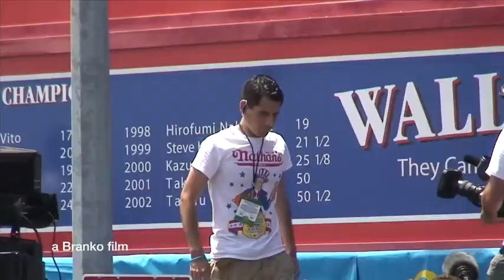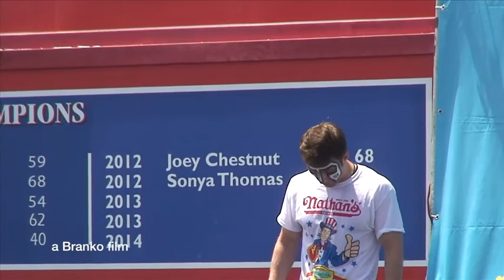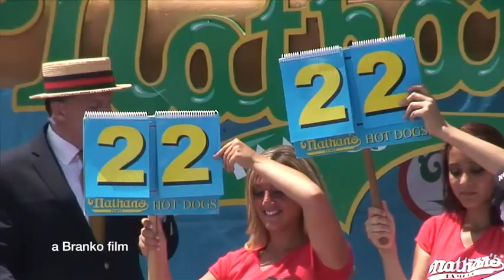Hot Dog Eating Contest Nathan's 4th. of July 2013. A Branko Film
Hot Dog Eating Contest Nathan's 4th. of July.
Coney Island, Brooklyn.
A Branko Film.
Copyright Branko 2013